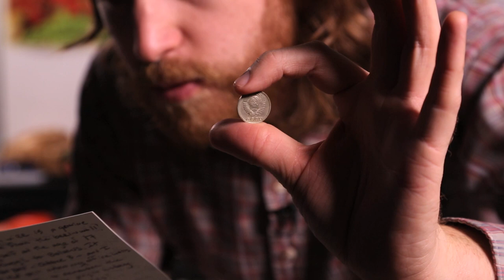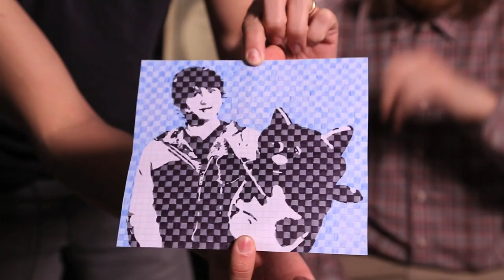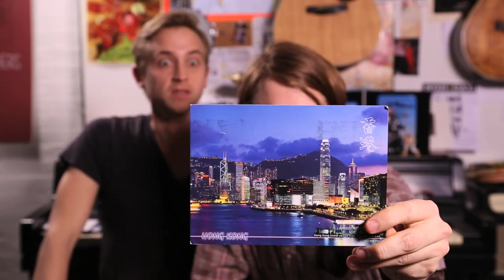Andrew's Mailbag Vlog & The Kingdom of the Crystal Skull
Thanks to the wild generosity of YOU, The Gregory Brothers fans of the universe, Andrew opens mail.